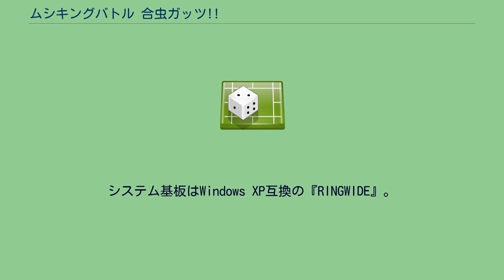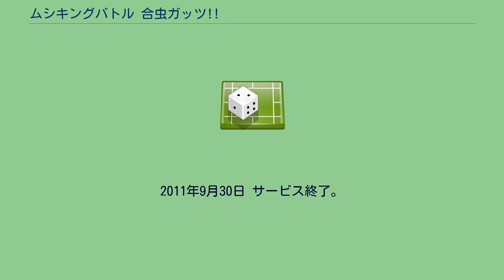ムシキングバトル 合虫ガッツ!!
『ムシキングバトル 合虫ガッツ!!』（ムシキングバトル がっちゅうガッツ）は、セガと小学館が共同開発したトレーディングカードゲーム方式の男児向けアーケードゲーム。
2010年4月26日より稼働開始。
2011年9月にサービスと稼働を終了。
2009年末まで稼働していた、子供向けアーケードカードゲームのルーツ的作品『甲虫王者ムシキング』の後継作品。
画面はブラウン管1画面から、『リルぷりっ』でも使われているタッチパネルタイプ（パネルに触れると振動するが、『リルぷりっ』とは違い、タッチし続けると離れるまで振動され続ける）の液晶ディスプレイ2画面に変更された。
システム基板はWindows XP互換の『RINGWIDE』。
筐体1台での対戦はできず、2010年8月6日より稼動のROM『2010セカンド』より2台筐体での対戦が可能になった。
前作のじゃんけんシステムは廃止され、ゲームはムシカードを3枚スキャンさせ、条件を満たすことで合虫（合体）させることができる。
合虫ガッツで登場している虫であれば旧カードの使用が可能。
また、2010年8月1日からはムシカードを10枚セガに送ると抽選で一名に2007年頃に設置されていたムシキングのゲーム機本体をプレゼントするキャンペーンを実施。
ゲームのソフトウェアは店頭と同じものではなく、一般家庭向けに改良した物である。
まず100円玉を入れると、ムシカードが払い出される。
その後、モード選択画面が下画面に表示され、好きなモードをタッチパネルで選べる。
モードは初心者向けの『ビギナーズモード』と上達者向けの『ノーマルモード』、カードだけを購入してゲームを終了する『ゲームをおわる』の3つがある。
ノーマルモードは『初級』、『中級』、『上級』の難易度が選択できる。
なお当初は、対人戦は不可能であり、店舗などにおける公式大会も行われなかった。
2010年8月上旬から稼働した2010セカンドで、筐体が2台以上での対戦に対応した。
ステージは、ルーレットで決まる。
下画面の決定画面で『けっていおす』の部分をタッチするとルーレットが止まる。
ステージによってバトルが有利になるムシもいる。
ムシカードは3枚までスキャン出来る。
ムシを変えたい場合は変えたいムシの部分をタッチし、新しいムシカードをスキャンする。
バトルはターン制となっており、技パワーの高い方が先攻となる。
ビギナーズモードでは常にプレイヤーが先攻。
プレイヤーのターンの場合は、3匹のうち1匹が選んだ相手のムシに攻撃を仕掛け、相手がシールドトラップという防御技を使うと攻撃失敗、敵側のターンとなり、防御を使わないムシに攻撃した場合は、下画面にパワースロットルというルーレットが表示される。
止めるとガッツパワーが上がるガッツ球と呼ばれる黄色いボールが画面一杯に飛び散り、たくさんタッチする分ガッツパワーがかなり上がる。
ルーレットの止まる目によって飛び散るガッツ球の数も変わる。
ただし、逆にガッツパワーが下がる黒ガッツ球も存在する。
敵のターンの場合はまず、シールドトラップを発動させるムシを選択し、そのムシに攻撃を仕掛けた場合はダメージが効かない（バトルに突入しない）。
敵がシールドトラップを使っていないムシを選んだら相手のバトルに突入し、パワースロットルを使ってダメージボールを上画面に表示させ、そのボールをタッチして破壊するとダメージが軽減する。
前作とはキャラおよび世界観が一新され、ムシキングバトルが盛んに行われている近未来の世界が舞台となっている。
2011年9月30日 サービス終了。